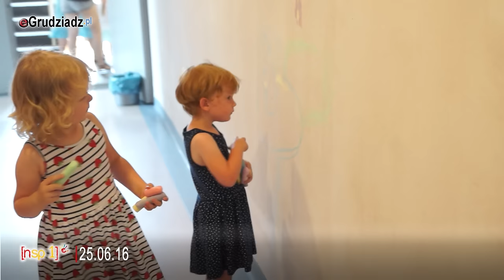"Dzień odkrywcy" w Niepublicznej Szkole Podstawowej nr 1 w Grudziądzu